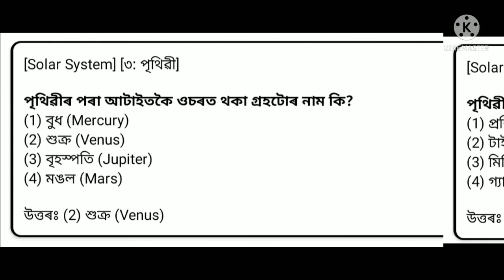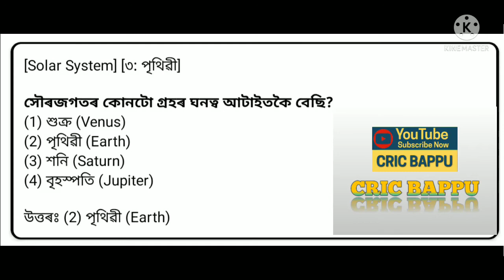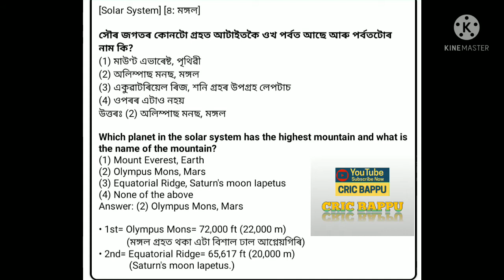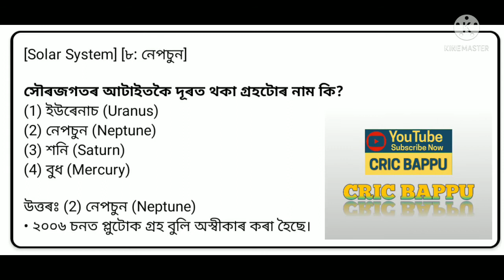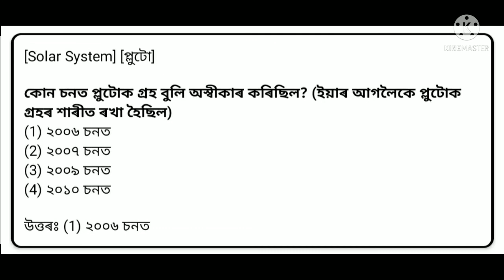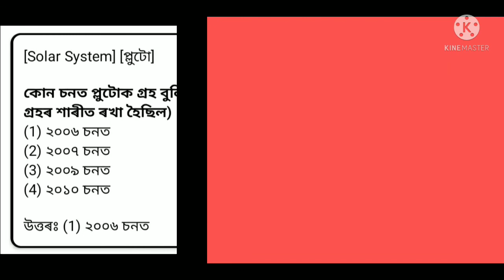ASSAM TET 2021 SOCIAL STUDIES SOLUTIONS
Watch one remember all time